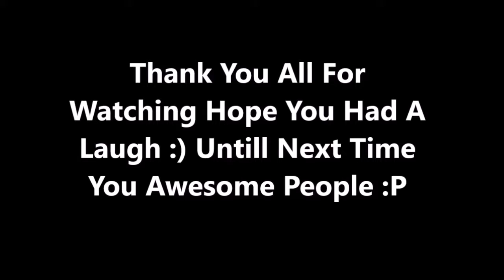Death Counter Video 2 | Ultra HardCore (UHC) Minecraft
A Video Of Deaths From Episodes 11 Through 20 ENJOY :)
Gunna Try Kill Some Big Bosses On UHC Mode!!

And Check Out These Awesome People That Have Joined Me In This Series

Don't Forget To Stay PEACHY.. Loves Y'all